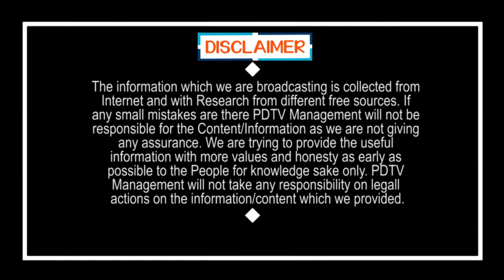Public Talk Common Man CM Jagan Ruling | బాబు చేయలేనిది జగన్ చేస్తే ఈ ఏడుపు ఎందుకు..?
బాబు చేయలేనిది జగన్ చేస్తే ఈ ఏడుపు ఎందుకు..? | Public Talk Common Man CM Jagan Ruling | PDTV News